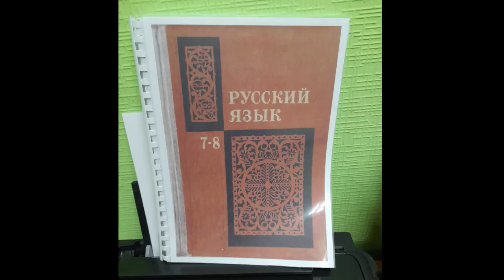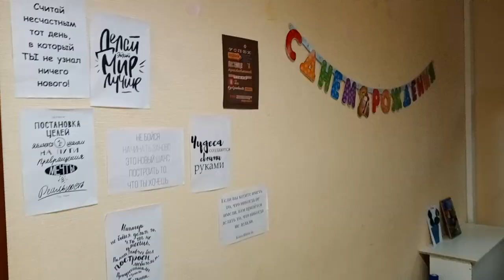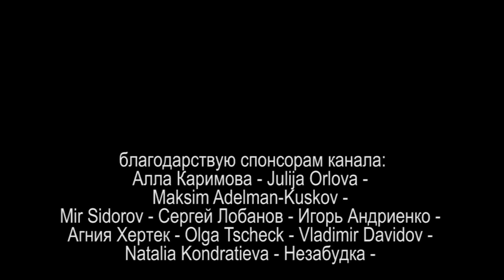СЕМЕЙНОЕ ОБРАЗОВАНИЕ или ПОМОЖЕМ ДОБРОМУ ДЕЛУ 2021.11.27 Сургут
Сейчас, в это нелегкое время, многие родители задумываются об образовании своих детей в семье, но понимают, что не смогут дать им полноценных знаний по некоторым предметам. Обучение на различных платформах неприемлемо для большинства детей, т.к. информация не воспринимается должным образом, репетиторов, даже по основным предметам, не каждый может себе позволить. Мы, родители, заинтересованные в качественном образовании своих детей, объединились и создали комфортные условия домашней обстановки для их обучения. Приглашаем и вас в наш семейный коллектив.
Будем благодарны поддержке неравнодушных меценатов.                                                                                                    Советское образование ценится и применяется до сих пор во всем мире. Проанализировав опыт использования советских методик обучения (Сингапур, Великобритания, Китай, Северная Корея...), мы приняли решение учить детей, взяв за основу именно эту методику с добавлением личных разработок.
Сегодня у нас обучаются дети с 1 по 8 класс.  На следующий учебный год мы откроем 0, 9 и 10 классы.
- Мы развиваем логическое мышление у детей. Любая тема отрабатывается на практике, т.к. практика-самое важное в обучении.
- Темы изучаются не строго по программе, а в расширении и углублении определенных тем.
- Дети с высоким уровнем обучаемости могут переходить на класс выше в любое время.
-Мы предлагаем не только основные предметы, но и предметы:
1) развивающие образное и пространственное мышление (Черчение, Буквица);
2) способствующие выработке красивого почерка (Каллиграфия);
3) прививающие
4) дающие практические навыки взаимодействия с финансами (Финансовая грамотность);
5) способствующие развитию воли, обучающие преодолевать различные трудности и добиваться поставленной цели (Физическая культура);
6) творческие предметы, как: ИЗО, Музыка.
Занятия для наших детей проходят с 8:30 до 17:00. 5 дней в неделю.
Суббота и воскресенье - полноценные выходные. Оценочная система для нас не является показателем знаний детей, поэтому оценок НЕТ. Все темы отрабатываются на уроке, поэтому у нас НЕТ домашнего задания.                                                                                                                                                                                                                                      Желаете присоединиться!? Контактный телефон: 378-068 Екатерина.

на ты или на вы?

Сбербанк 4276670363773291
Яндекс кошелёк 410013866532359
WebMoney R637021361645